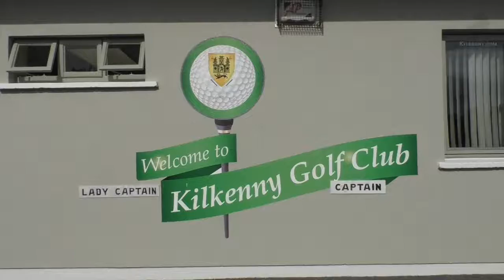Rockwell College Perpetual Golf Cup - Sarah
We chat to Sarah, a former past pupil of Rockwell College who is taking part in the Rockwell Perpetual Golf Cup at Kilkenny Golf Club.